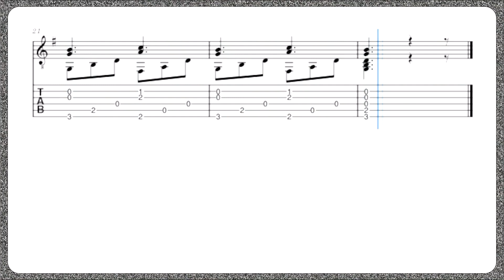08 - Allegretto - Mauro Giuliani - Le papillon - op. 50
Mauro Sergio Giuseppe Pantaleo Giuliani (Bisceglie, 27 de julho de 1781 - Nápoles, 8 de maio de 1829) foi um violoncelista, violonista e compositor italiano. É considerado como um dos virtuosos da guitarra solo do começo do século XIX

08 Allegretto  - Le papillon  -  op. 50